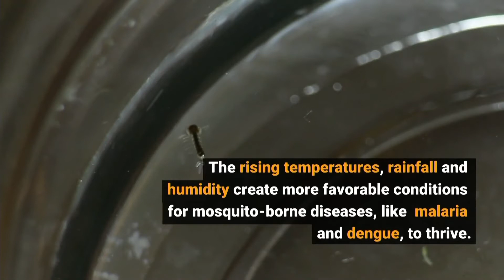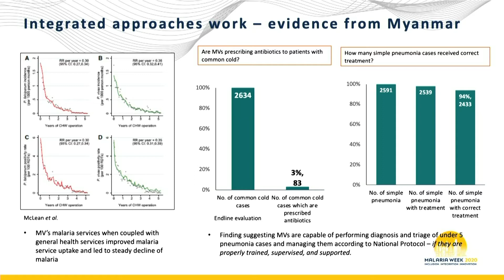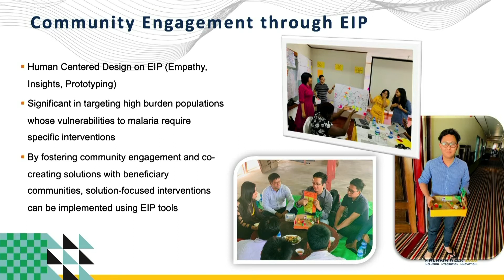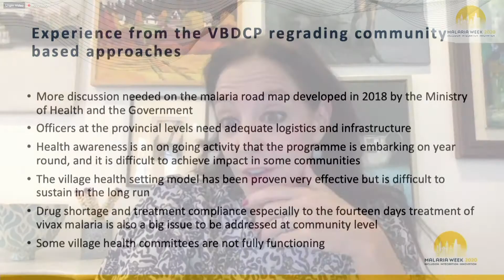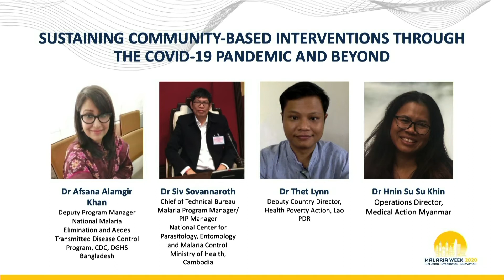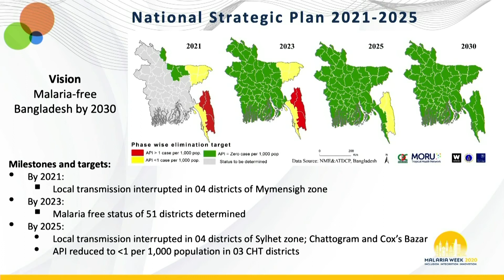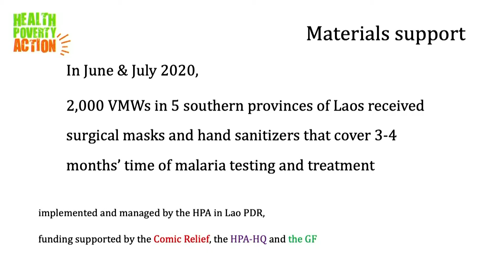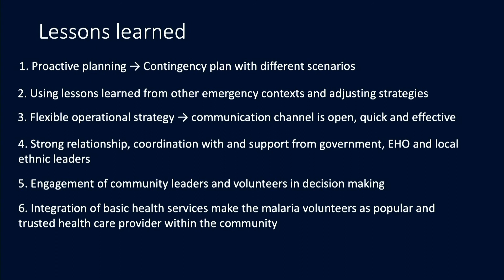MalariaWeek: APMEN Annual Meeting: Community-based approaches